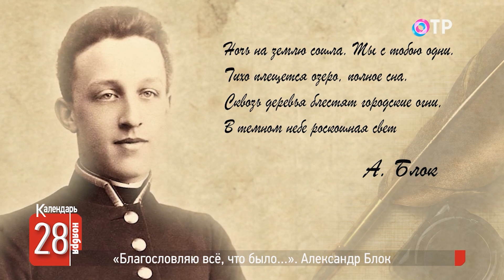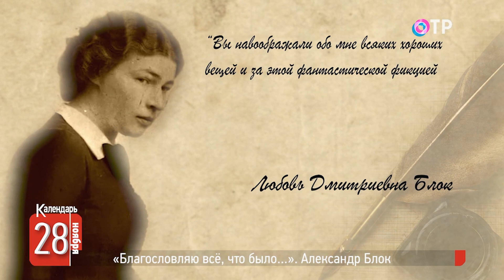Что было источником вдохновения для Александра Блока?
🗓️ Поэт великого дарования, он связал в своём творчестве две эпохи – мистику символизма и революционные вихри. 28 ноября 1880 года в Санкт-Петербурге родился Александр Блок. О нём написаны десятки биографических исследований. Но в его судьбе всё равно много белых пятен.

Что было источником вдохновения для Александра Блока? Кто был его Прекрасной дамой? И какие социальные потрясения и драмы ему пришлось пережить?